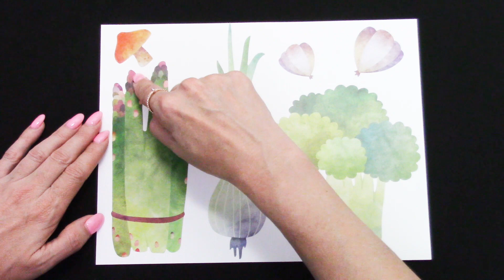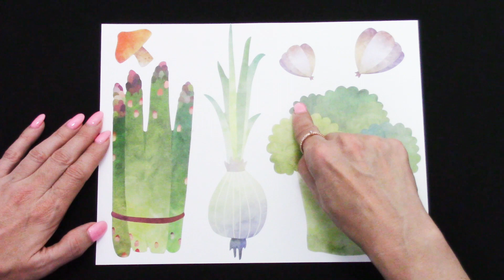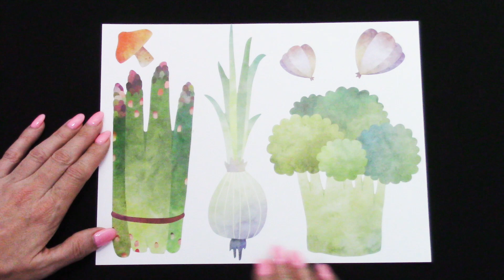ASMR: Tracing, No Talking (Veggie themed)